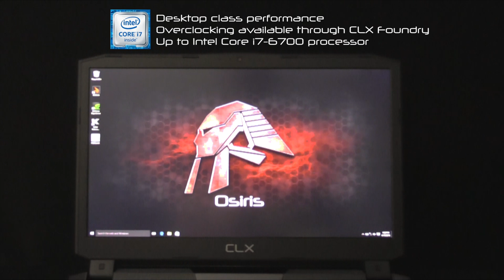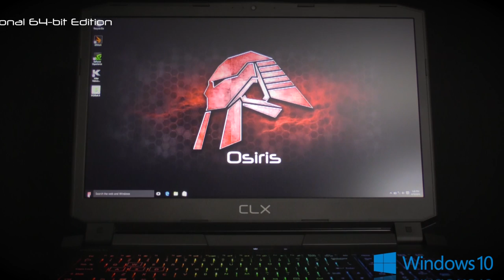CLX Osiris 17 Walkthrough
Desktop performance, laptop mobility, born of both worlds.

KEY FEATURES:
•  17.3” FHD (1920 x 1080) 16:9 display
•  Option of desktop processor and graphics, up
    to Intel Core i7 6700k processor and NVIDIA
    GeForce GTX 980, overclocking available with
    CLX Foundry
•  Dual channel DDR4, expandable memory up to
    64GB
•  Full color backlit keyboard with Anti-Ghost keys,
    built-in touchpad  multi- gesture and  fully
    customizable.
•  Thunderbolt3 and Killer Doubleshot-X3 Pro
•  6-in-1 Push-Push Card reader MMC / RSMMC
  - SD / mini SD / SDHC / SDXC up to UHS-ll
•  VR Gaming Ready
•  6-Sync Support

EXTREME PERFORMANCE
The Osiris 17 is no stranger to speed. Thanks to its desktop line of Intel processors, available up to an i7-6700K 4.0GHz, available CPU overclocking, up to 64GB of 2133 MHz RAM, two 2.5” drive bays for HDD and SDD storage, two M.2 PCIe x4 interfaces supporting RAID 0 and 1 Arrays, there is no stutter to its step.

No matter what game or task is brought to its table, the Osiris is never fazed. With up to powerful desktop-grade overclockable NVIDIA GeForce GTX 980 graphics available, games can be played at maximum settings.

OPERATING SYSTEM
•  Microsoft Windows 10 Home or Professional

CLX GUARANTEE
•  Custom Built and Supported in the USA
•  Performance Tested & Benchmarked.
•  Bloatware Free.
•  Remote Access Support.
•  Free Lifetime Technical Support.
•  Lifetime Warranty* (*Lifetime Warranty includes
    1 year on parts + Lifetime on Labor.)
•  Extended Warranty Optional (3 years on parts +
    Lifetime on Labor.)